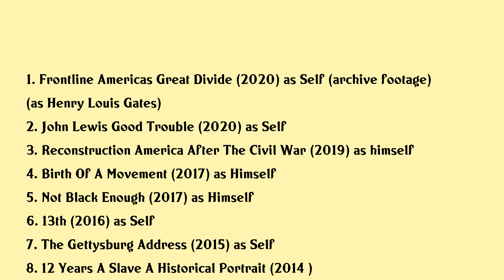Henry Louis Gates, Jr. Movies list Henry Louis Gates, Jr.| Filmography of Henry Louis Gates, Jr.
Henry Louis Gates, Jr. Full Movies List Filmography of Henry Louis Gates, Jr.

Latest movies of Henry Louis Gates, Jr. are:

1. Frontline Americas Great Divide
2. John Lewis Good Trouble
3. Reconstruction America After The Civil War
4. Birth Of A Movement
5. Not Black Enough
6. 13th
7. The Gettysburg Address
8. 12 Years A Slave A Historical Portrait
9. Looking For Lincoln
10. A Place Of Our Own
11. Nat Turner A Troublesome Property
12. Leaving Cleaver
13. Color Adjustment

Complete list of movies acted by Henry Louis Gates, Jr. are in this video.

Please Comment down your favorite movie of Henry Louis Gates, Jr.